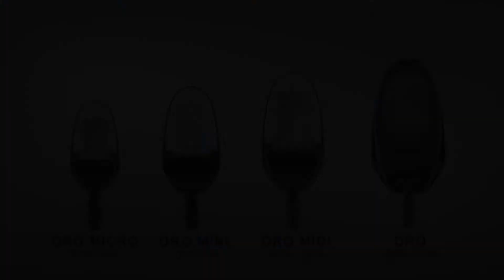We made it!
we have modern production facility and high efficiency team, you just need to make order, and we will do the best for you.